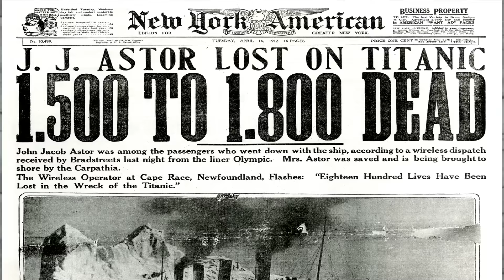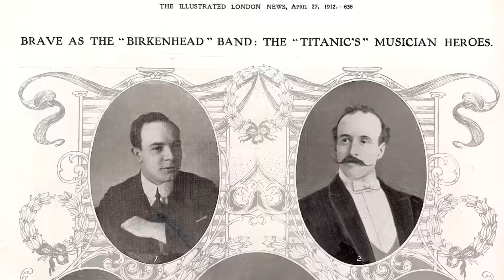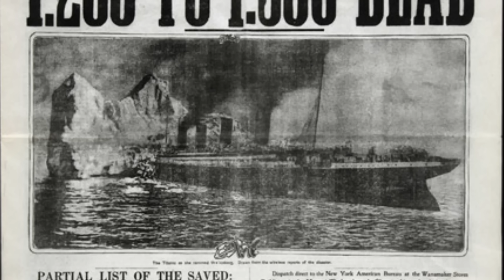7 TING DU IKKE VIDSTE OM TITANIC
Her er 7 ting du ikke vidste om Titanic!